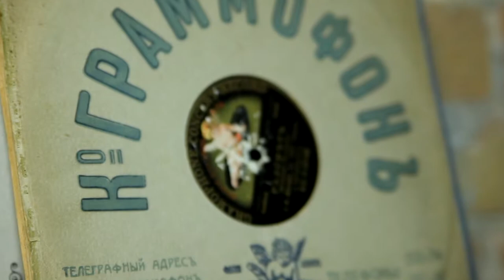COVER МУЗЫКА (ВИОЛОНЧЕЛЬ) НА ПРАЗДНИК ! ВЕЧНАЯ ЛЮБОВЬ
Киев,  Днепропетровск.
   Заказать выступление на ваш праздник вы сможете по телефону:
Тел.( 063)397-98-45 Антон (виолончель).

ИНСТРУМЕНТАЛЬНАЯ МУЗЫКА НА ПРАЗДНИК !
ВИОЛОНЧЕЛЬНАЯ МУЗЫКА (VIP), НА ПРАЗДНИК !
COVER МУЗЫКА НА ВИОЛОНЧЕЛИ НА ПРАЗДНИК !
CELLO COVER MUSIC
ВЕЧНАЯ ЛЮБОВЬ
ТОРЖЕСТВА

Произведение «COVER МУЗЫКА (ВИОЛОНЧЕЛЬ) НА ПРАЗДНИК ! ВЕЧНАЯ ЛЮБОВЬ» созданное автором по имени Anton Stepanenko, публикуется на условиях лицензии Creative Commons «Attribution» («Атрибуция») 4.0 Всемирная.